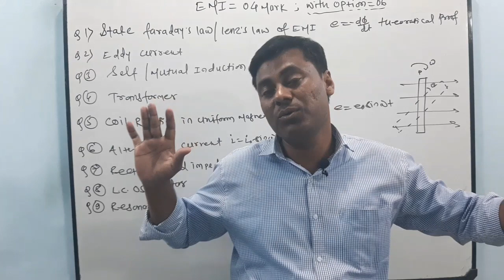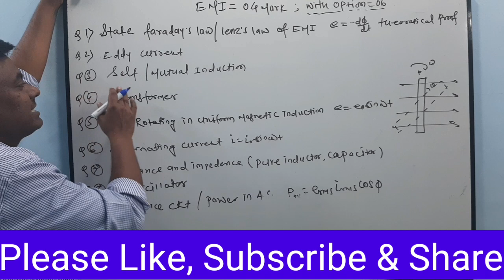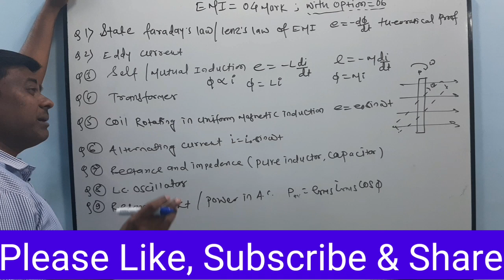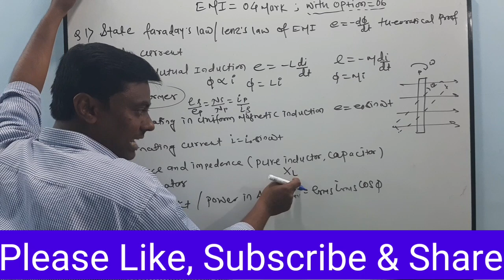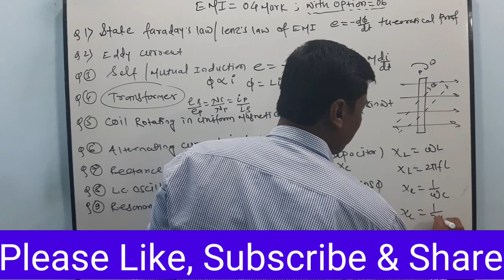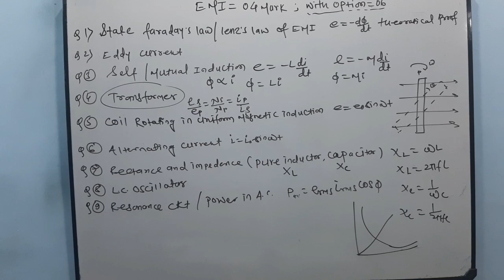Most Important Questions for Feb- march 2020 Elctromagnetic induction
in this video I gave information about physics most important questions for hsc board exam feb-march 2020